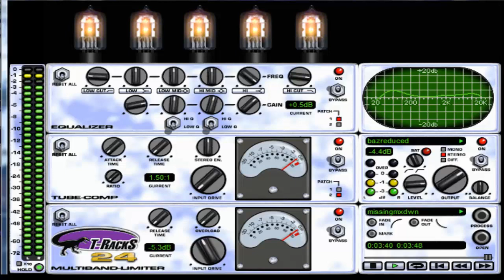Missing. (Everything But The Girl ) Acapella Cover Version.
All Instruments Arranged, Produced & Performed By The Pirate Biker @ Cave Studios & SampleForge, England.